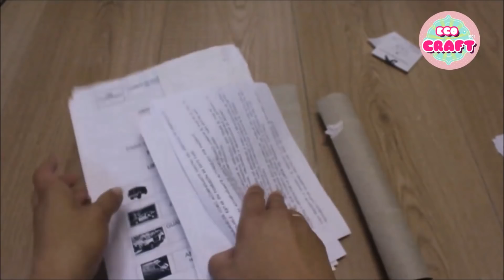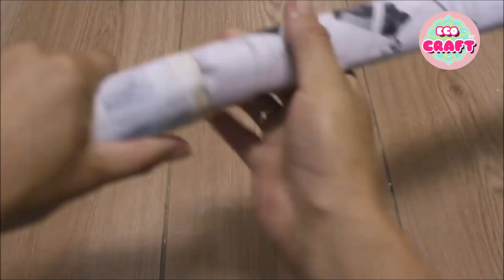CAÑAS DE BAMBU ESTILO ETNICO CON TUBOS DE PAPEL HIGIENICO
En este tutorial te enseño como hacer unas cañas de bambu decorativas con tubos de papel higienico o servilleta de cocina, utilizamos la tecnica de la cartapesta para endurecer, pintura acrilica y plantillas de stencil. A estas varas decorativas le haremos decoracion de estilo etnico con dibujos tribales muy bonitos en blanco y negro.  Manualidades faciles con reciclaje para decorar tu casa o para vender.

In this tutorial I teach you how to make some decorative bamboo canes with toilet paper tubes or kitchen napkin, we use the technique of cartapesta to harden, acrylic paint and stencil stencils. To these decorative rods we will decorate the ethnic style with very nice tribal drawings in black and white. Easy crafts with recycling to decorate your house or to sell.